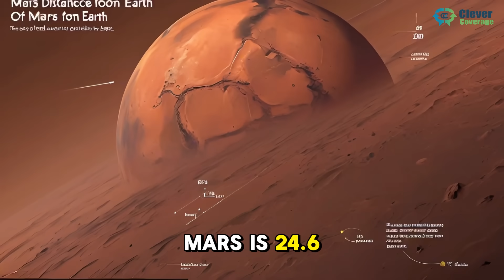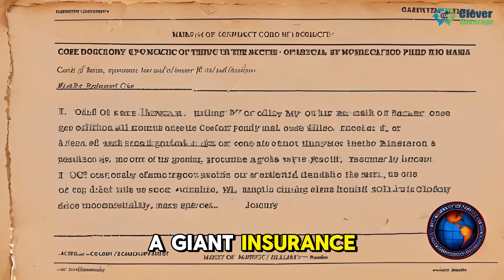The Latest Space Race Can We Really Colonize Mars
Imagine a world where your morning coffee isn’t brewed in New York, Tokyo, or London—but on Mars.
Outside your window: red dunes stretch for miles, solar panels gleam under an alien sun, and rovers glide silently across the Martian soil.
This isn’t science fiction anymore—it’s the next chapter of human history.
Welcome to the new space race—but this time, the finish line isn’t the Moon…
It’s another planet.
Chapter 1: The Race Begins… Again
Back in the 1960s, the world watched in awe as the U.S. and the Soviet Union battled to reach the Moon. That race ended in 1969 with Neil Armstrong’s famous steps.
But now, over 50 years later, a new kind of space race is underway.
The competitors? Not just countries—but billionaires and private companies.
• NASA has its Artemis Program.
• SpaceX, led by Elon Musk, is building Starship to colonize Mars.
• China’s CNSA is planning its own manned Mars mission.
• And Blue Origin, led by Jeff Bezos, dreams of space colonies beyond Earth.
But out of all these players, Mars is the glittering red prize everyone wants to win.
Chapter 2: Why Mars?
So… why Mars?
✅ It’s close (relatively speaking)—about 6 months by rocket.
✅ It has water in the form of ice.
✅ A day on Mars is 24.6 hours—almost like Earth.
✅ It has seasons, volcanoes, and can potentially support life.
But Mars is not a paradise.
It’s freezing. The atmosphere is thin. There’s no breathable air, dangerous radiation, and deadly dust storms.
So how do we plan to live there?
Chapter 3: How We’ll Survive
Scientists and engineers are already designing habitats that can withstand Mars’ hostile environment.
Picture this:
• Domed greenhouses growing food in Martian soil
• Solar farms providing energy
• Oxygen extracted from the carbon dioxide-rich atmosphere
• Water melted from underground ice
• AI-powered robots building homes before humans even arrive
The tech is not fully ready, but prototypes are being tested here on Earth—in deserts, lava tubes, and even Antarctica.
It’s no longer if we can build on Mars. It’s when.
Chapter 4: The First Martians
NASA aims to land humans on Mars by the late 2030s.
But Elon Musk? He’s aiming sooner.
SpaceX plans to send cargo ships as early as 2026, followed by humans not long after. His long-term goal? A self-sustaining city of over one million people by the end of this century.
These won’t be tourists. They’ll be engineers, doctors, farmers, and scientists.
The first generation of Martians.
Chapter 5: Earth’s Backup Plan?
Here’s where it gets deep.
Musk has often said:
“We need to make life multiplanetary.”
Why?
Because Earth isn’t invincible. Pandemics, climate change, wars, or even asteroid impacts… could threaten our survival.
Mars isn’t just a dream—it’s a backup plan. A second home for humanity. A giant insurance policy in space.
But critics argue: Shouldn’t we fix Earth before fleeing to Mars?
The answer? We must do both.
Chapter 6: The Moral Questions
Colonizing another planet isn’t just science—it’s ethics.
• Who gets to go?
• Will it be just the rich?
• How do we avoid repeating Earth’s mistakes—inequality, pollution, war?
These are the questions future Martians will have to answer.
Because building a city is easy.
Building a better civilization? That’s the real challenge.
[OUTRO – Call to Action]
So, can we colonize Mars?
Technically—yes.
Politically—maybe.
But emotionally and morally—that’s up to all of us.
Because the future isn’t written in the stars.
It’s written by dreamers, doers, and the brave souls willing to take that giant leap for mankind… again.
🌌 Would YOU live on Mars?